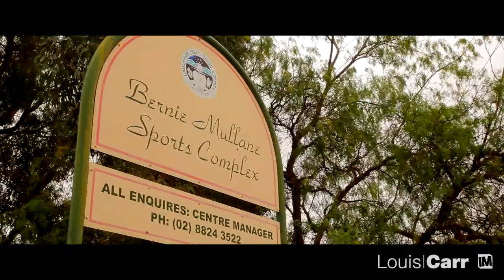12 + 12a Swift Parrott Close - Louis Carr - Beaumont Hills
KELLYVILLE-12 + 12A SWIFT PARROTT CLOSE